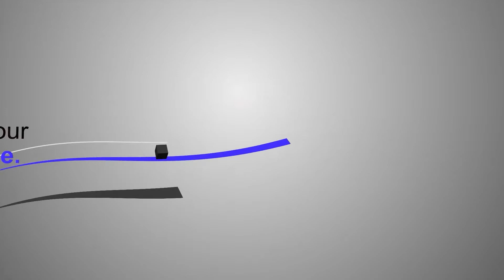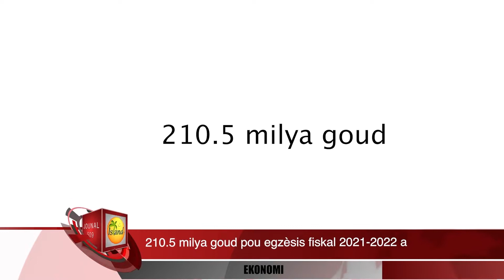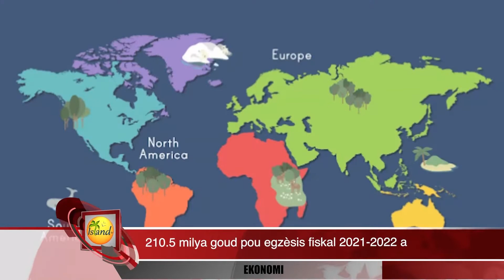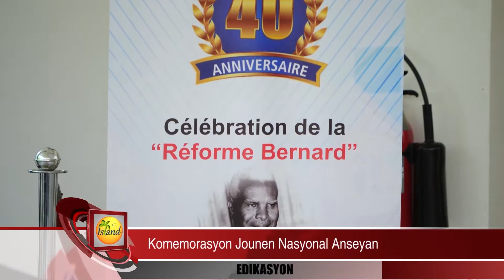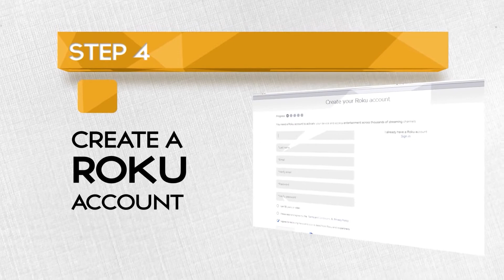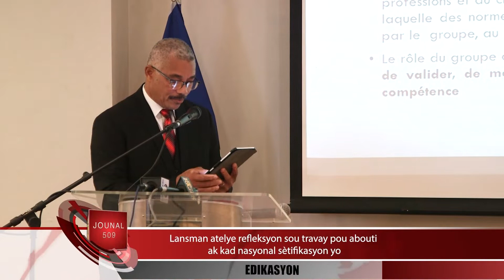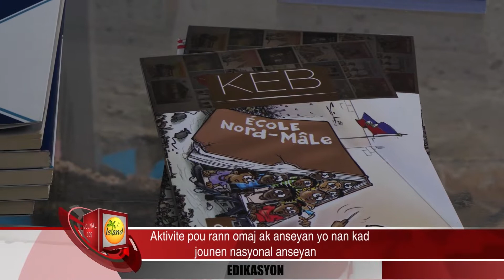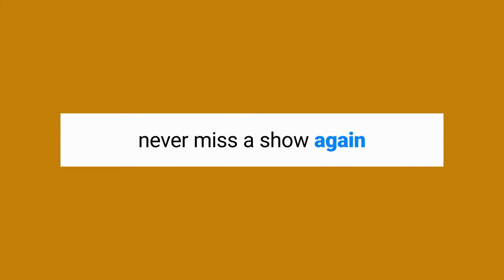Jounal 509 - 05-17-2022